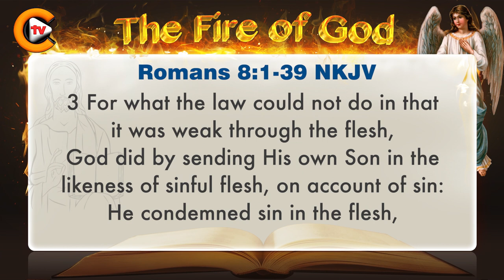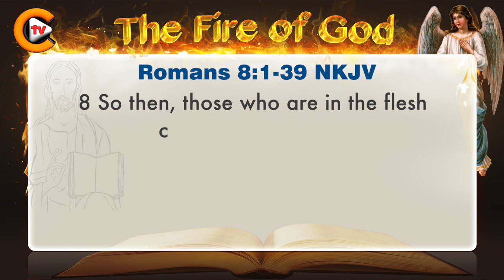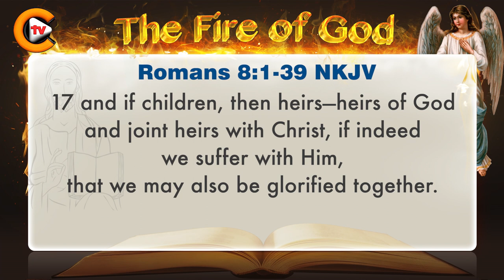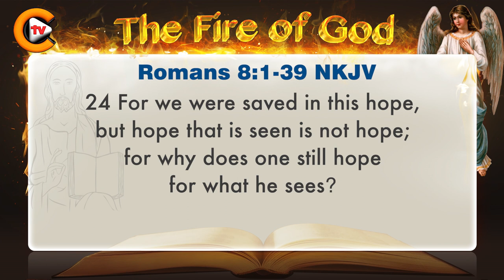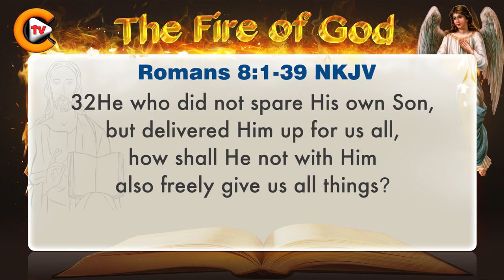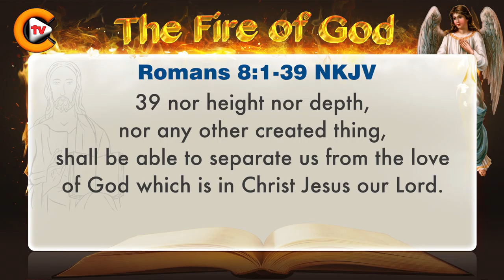♥️Gospel of Romans Chapter 8 ♥️biblestudy ♥️nkjv 🎚️bible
God,Jesus,HolySpirit,Bible,Love,Christ,Christianity,Shorts,Reel,Viral,Peace,jesuslovesyou,prayer,bibleverse,churchonline,story

✝️Mark 16:15✝️

💚Queries Solved:💚
1.bible quiz questions and answers with bible verses
2.how to study for bible quiz
3.how to prepare bible quiz
4.what is bible quiz
5.when bible written
6.bible quiz for youth
7.how christianity started
8.what christianity believe about creation and death
9.where christianity began
10.where christianity was founded
11.will christianity ever die
12.what is about christianity
13.was jesus christ crucified
14.can jesus christ defeat shiva
15.how jesus christ really looked
16.how jesus christ died
17.how jesus christ was born
18.how jesus christ was crucified
19.why jesus christ is god
20.jesus christ can change your life
21.how to grow in christ jesus
22.can god read your mind
23.how god anointed jesus
24.how god made earth
25.what god looks like
26.where god come from
27.who god is
28.will god forgive me
29.god or goddess
30.god pictures
31. bible verses
32. bible verse for today
33. bible verse of the day
34. bible verse in english
35. bible verse for strength and courage

✝️YouTube Channels✝️

🎚️Facebook Pages🎚️